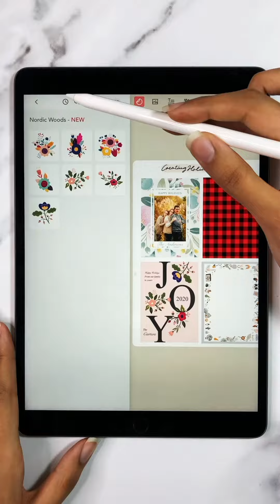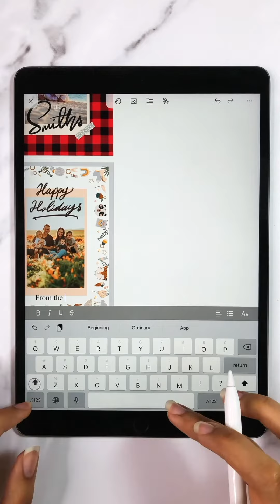Zinnia Holiday Cards | FREE Bonus Download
Say hello to Maryam on Instagram!

Mindfulness has never been easier! Get into the healthy habit of recording your day, your goals, your priorities, or special moments. Daily reminders keep you in the habit and on the road to a more mindful and organized self. And with support for popular journaling templates, you can get right down to business with habit trackers, to-do lists, weekly logs, and more.

Zinnia is the most creative way to document the things that matter most to you. Keep a diary. Create a collage. Schedule those important self-care moments and record meaningful day-to-day interactions with style and ease. Think creative journaling with a punch! Choose from dozens of professionally designed templates and get started with your visual diary now.

Express yourself like never before. Personalize your experience with quick and easy access to a vast library of washi tape, brushes, stickers, and other decorative elements. Our collection includes inspiring designs from some of the most prolific and artistic journal makers around. Use your Apple Pencil for an even more organic journaling experience.

Make mistakes a thing of the past. Go ahead and explore different looks. Edit to your heart’s content, without the fear of a misstep. It’s your agenda. Copy. Paste. Undo. Redo. Erase. Group. And move. Adding new sections is a breeze.

Share your progress directly to Instagram, Pinterest, Facebook, and other social networks. Or save your spread as a PDF, archive, or share however you like. Ensure your journal is safe and sound with iCloud syncing.

With many updates planned for the near future, our initial release will include over 8 different tools for writing, painting, and editing (many from our award-winning app, Pigment), an unlimited color palette using our best-in-class color picker, and an artist-curated collection of fonts that work with our robust text editing system.